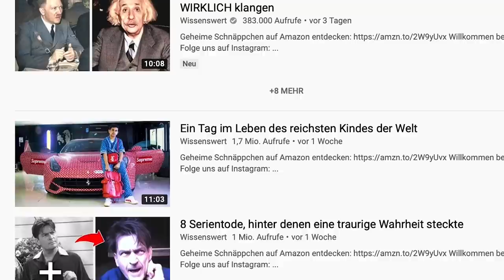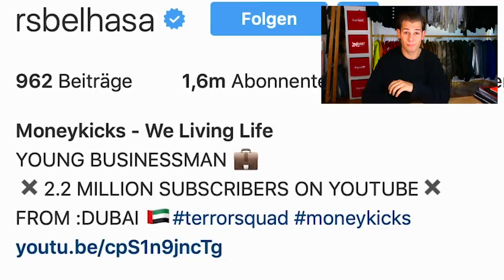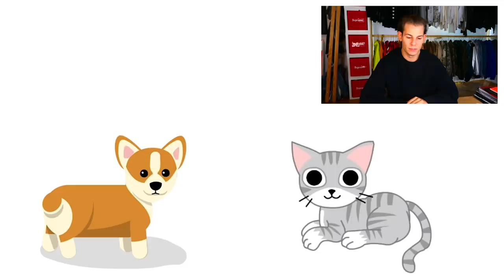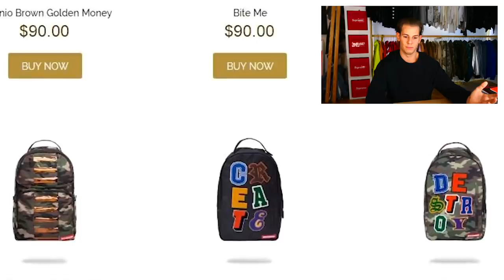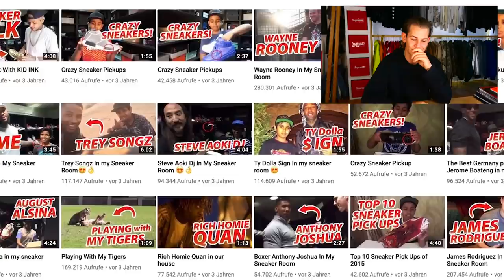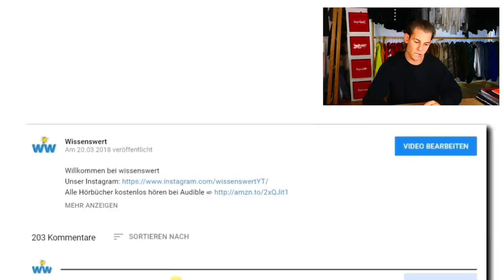DAS REICHSTE KIND DER WELT 😶 **reaction**